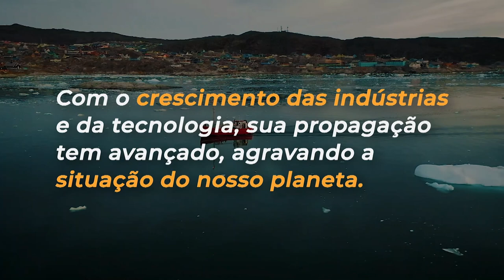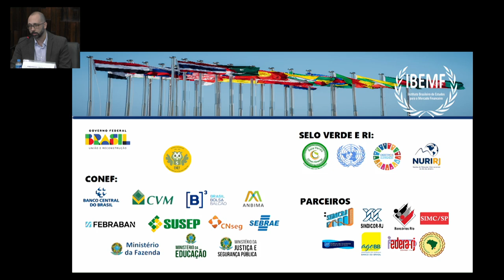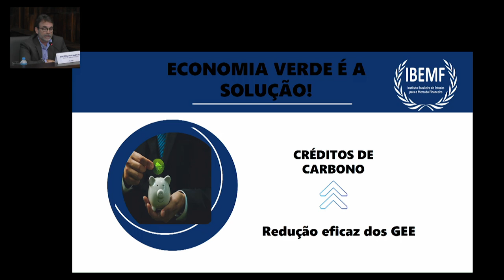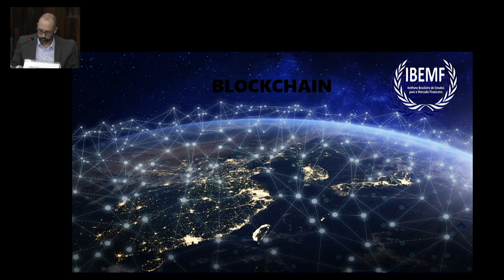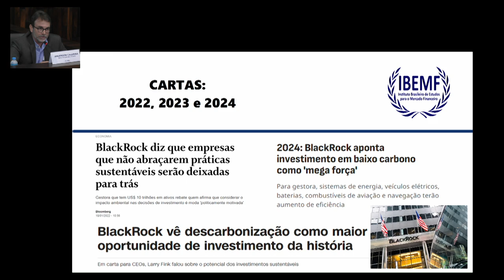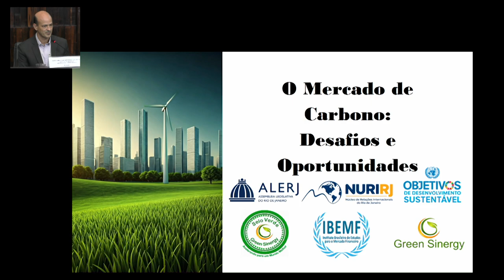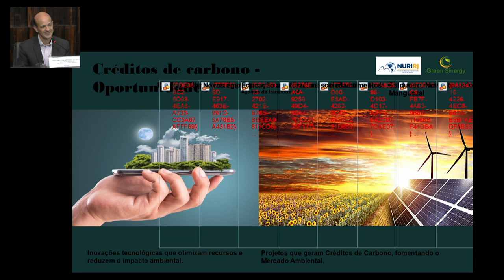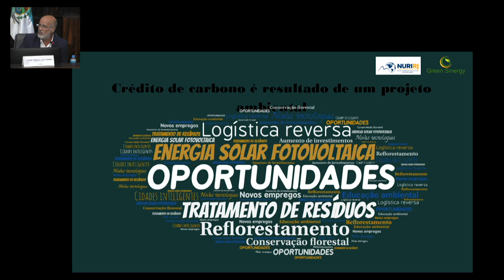Núcleo de Relações Internacionais do Rio de Janeiro - Seminário mercado de carbono no RJ